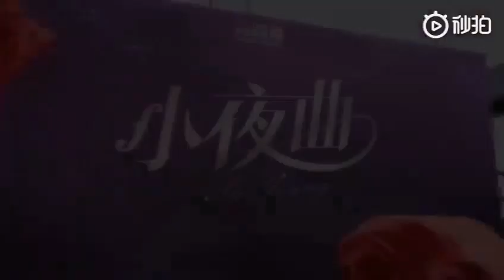190117 Serenade / So Young Making Film SNH48 Huang TingTing CUT